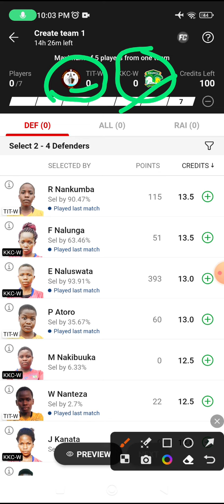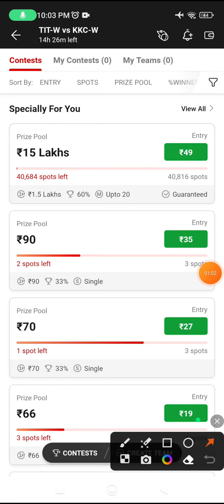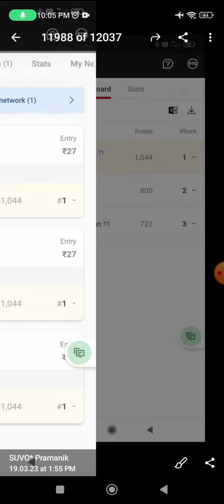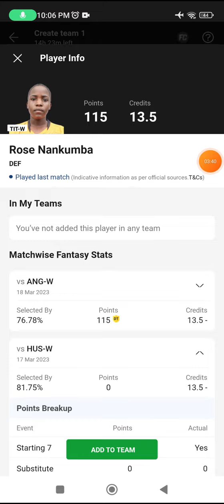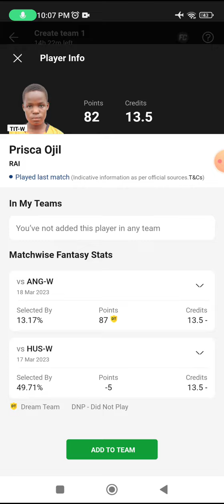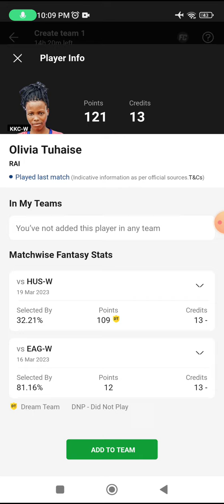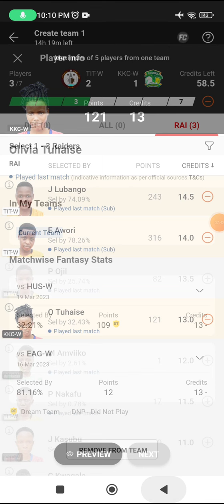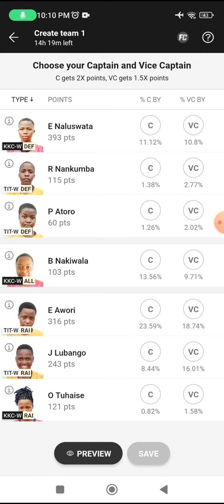TIT-W vs KKC-W Dream11 Kabaddi Team, TIT-W vs KKC-W Dream11 Prediction, tit-w vs kkc-w kabaddi team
kkc-w vs tit-w dream11 team today Match|kkc-w vs tit-w kabaddi match dream11 today team|today match,
kkungu club women vs titanic women  Head To Head

kkc-wvstit-w​
kkc-wvstit-wDream11Prediction​
kkc-wvstit-wKabaddi​